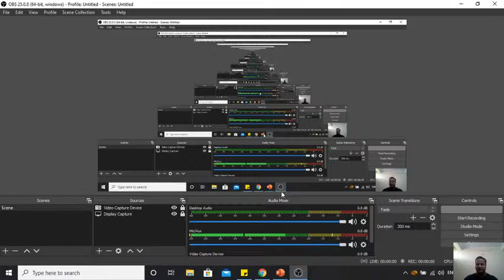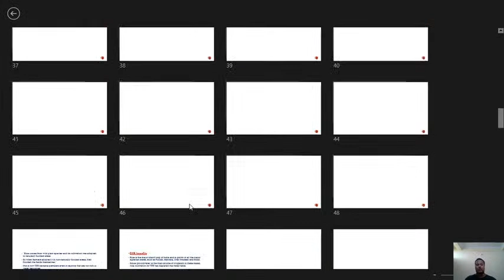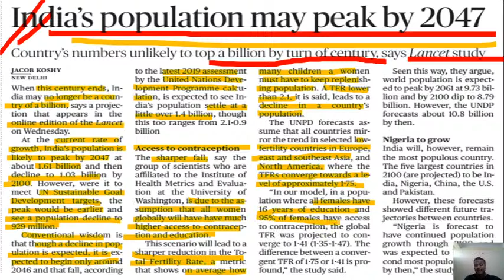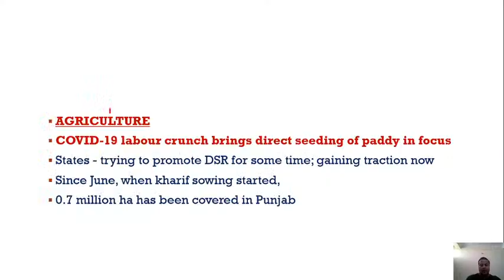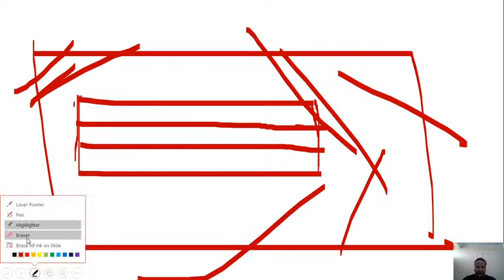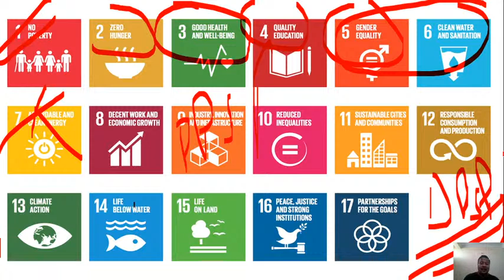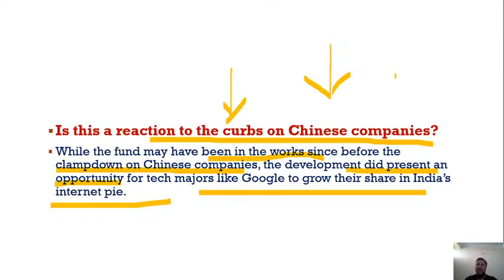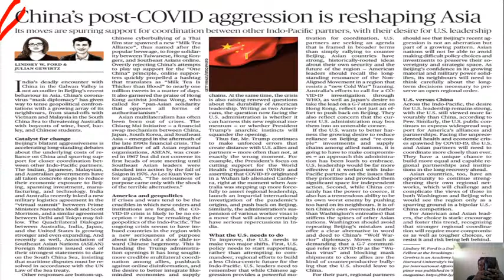16th-July-2020 |The Hindu & Indian Express Analysis|Current Affairs for UPSC CSE/IAS |Shashank Sir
16th-July-2020 | The Hindu  News Analysis | Indian Express Editorial Analysis | Daily Current Affairs for UPSC CSE/IAS by Shashank Sir

👉UPCOMING BATCHES
Mission UPSC CSE 2021: Full Year GS Batch Course (Hindi) - 20th July

लक्ष्य UPSC CSE 2021: एक साल में पूर्ण तैयारी - 20th July

Expedition UPSC CSE 2021 : Full Year GS Batch Course (English) - 20th July

In this video, Shashank Shekhar Roy will cover the important current affairs on a daily basis by referring to all the important newspapers/journals, News shows, and magazines referred for UPSC CSE 2020 preparation including The Hindu, Indian Express, Rajya Sabha TV, Yojana, Kurukshetra, etc. This course will be helpful for Prelims as well as Mains preparation for the Civil Services Exam.

1. Learn from your favourite teachers | अपने पसंदीदा शिक्षक से सीखें
2. Dedicated doubt sessions | समर्पित समाशोधन सत्र
3. One Subscription, Unlimited Access | एक सदस्यता, असीमित एक्सेस
4. Real-time interaction with Teachers | शिक्षकों के साथ वास्तविक समय पर बातचीत
5. Unlimited Test Series and PDF Notes | असीमित टेस्ट सीरीज़ और पीडीएफ नोट्स
6. Full syllabus coverage | पूर्ण पाठ्यक्रम कवरेज
7. Download the videos & watch offline | वीडियो डाउनलोड करें और ऑफ़लाइन देखें